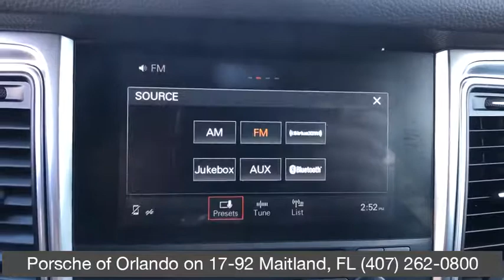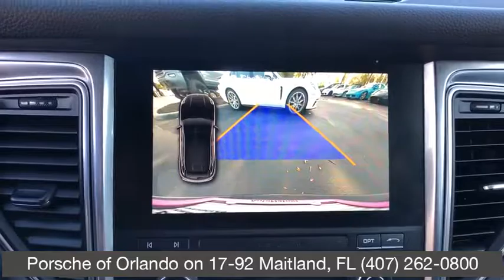2018 Porsche Macan Orlando, Winter Park, Windermere, Metro West, Lake Mary, FL JLB00576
Volcano Grey Metallic Used 2018 Porsche Macan available in Orlando, Florida at Porsche of Orlando. Servicing the Winter Park, Windermere, Metro West, Lake Mary, FL area.

WHEELS: 20 MACAN SPORTDESIGN,NAVIGATION MODULE FOR PCM,14-WAY POWER SEATS,BOSE SURROUND SOUND SYSTEM,LANE CHANGE ASSIST (LCA),VOLCANO GREY METALLIC,FRONT SEAT VENTILATION,HEATED FRONT SEATS,Navigation System,Bluetooth Connection,Rear Spoiler,Cooled Front Seat(s),All Wheel Drive,BLACK; PARTIAL LEATHER SEAT TRIM W/ALCANTARAThis vehicle includes a Money-Back Guarantee* and passed our precise inspection process. Best of all the price you see is the price you pay. No haggling. No back and forth. No pressure. And this price is so good it is guaranteed. *Money-Back Guarantee is valid for 5 days or 250 miles, whichever comes first. See store for details. Some restrictions apply.